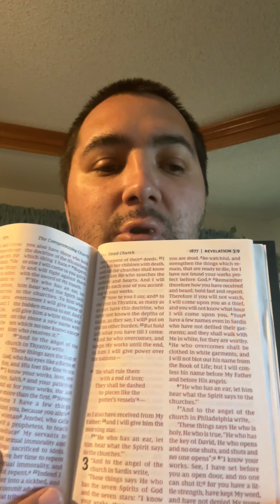REVELATIONS CH.3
Reading the book of revelations chapter 3